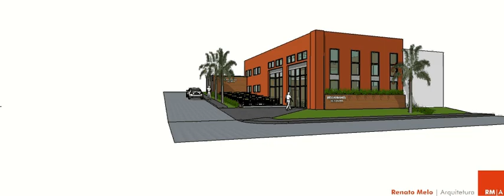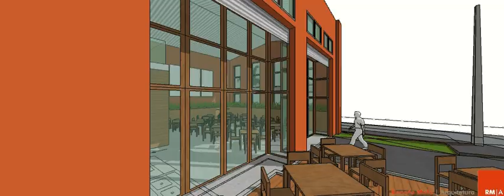10022 3D Restaurante V4 2.avi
Restaurante